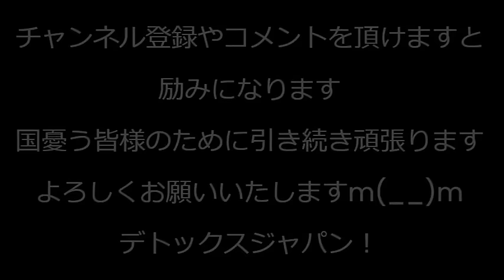漫画家の芦原妃名子さんが自殺、日テレドラマ「セクシー田中さん」原作者で大幅改編する脚本の加筆修正に疲弊していた模様／国連職員190人がハマス関係者、本人がイスラエル人を殺害した職員も 240130